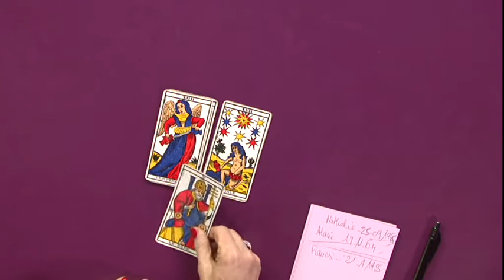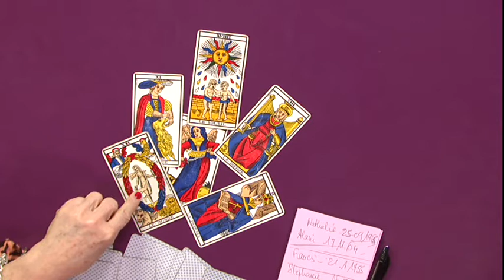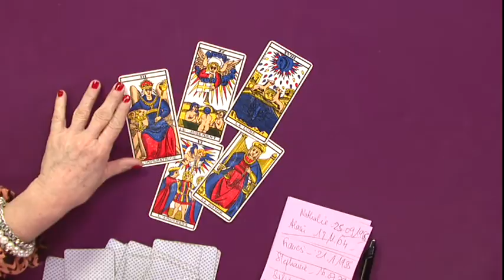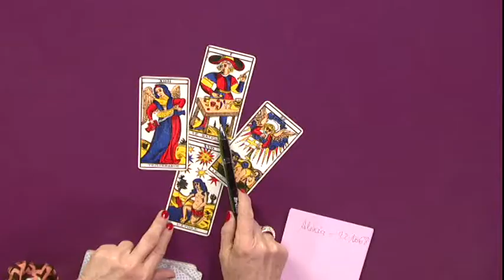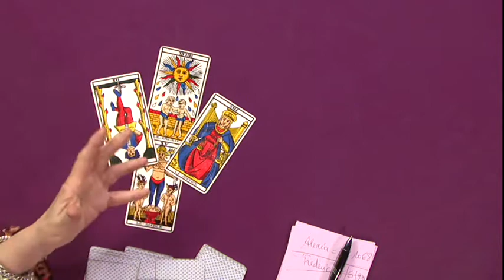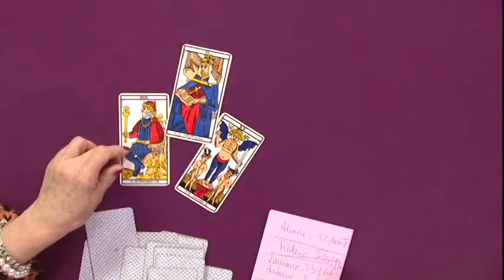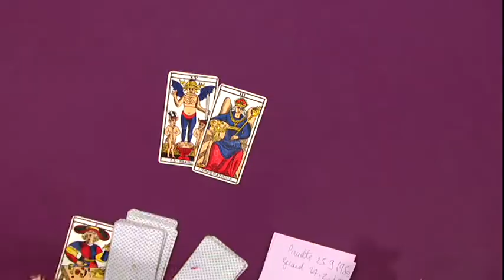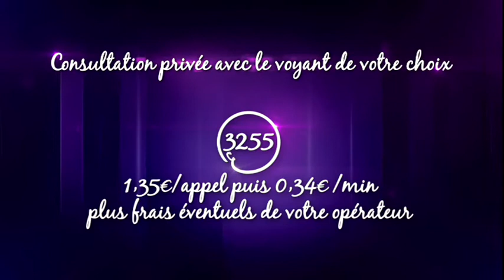ConfidenCiel, avec Samaels, sur Vivolta, émission du 12 Mars 2014